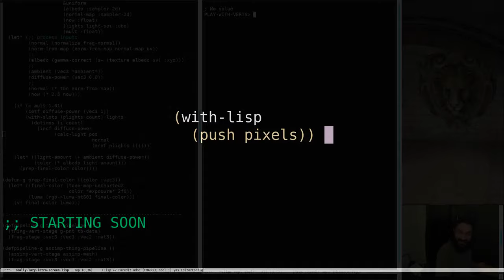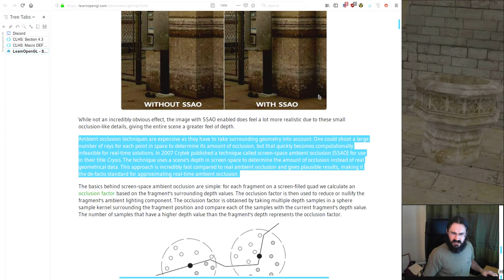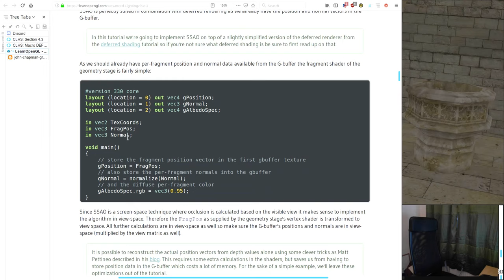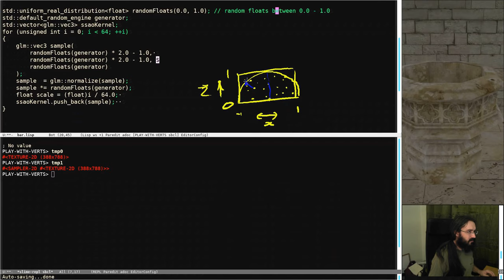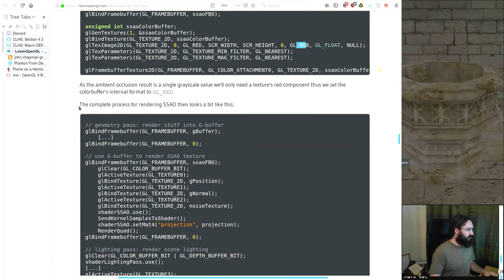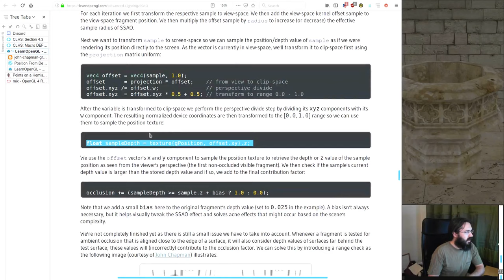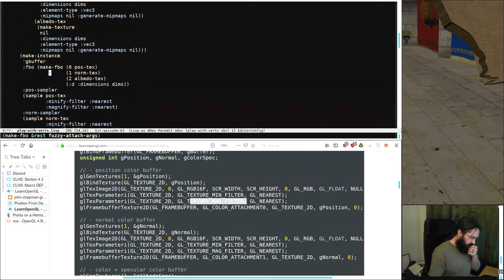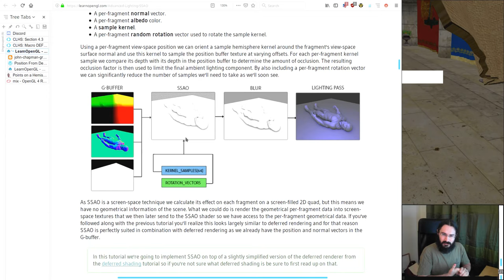Pushing Pixels with Lisp - Episode 68 - SSAO Part 1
Yo! we are finally back to looking a graphics techniques and this time we are starting to look at implementing SSAO. In this episode we tried to take it slowly and read the whole tutorial properly before we start coding which almost worked.

Next week we are going to get into the actual implementation.

Until then, Peace!

A nice way to generate uniform points on a sphere